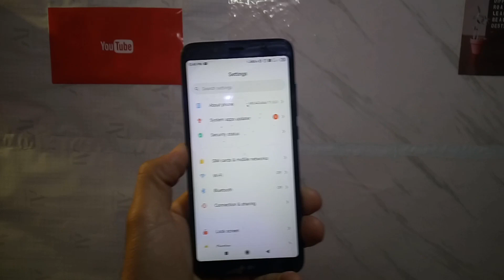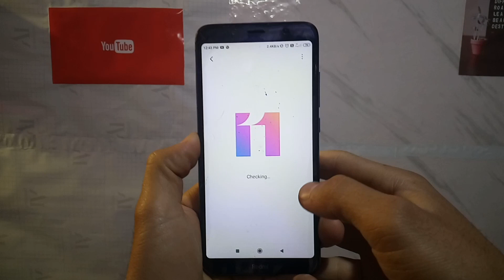Redmi 7A Miui 12 Update Released - India Launch & Rom Installation 🔥🔥🔥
(TOPICS COVERED)
Redmi 7a update, Redmi 7a miui 12 update, Redmi 7a miui 12 update India, Redmi 7a Miui 12 Rom Download.

Hello Namaskar Doston Aaj Ke Iss Naye Aur Interesting Video Mein Apka Sawagat Hai Abhi Latestly China Mein Redmi 7A Ke Liye Miui 12 Ka Update Release Karna Shuru Kar Diya Gya Hai Toh Iss Video Mein Apko Iss Update Ke Baare Mein Saari Jankari Mil jayegi Mujhe Umeed Hai Ki Apko Ye Video Pasand Jarur Aane Wali Hai.

Keep Supporting 💘

This content is copyrighted. avoid for commercial use !